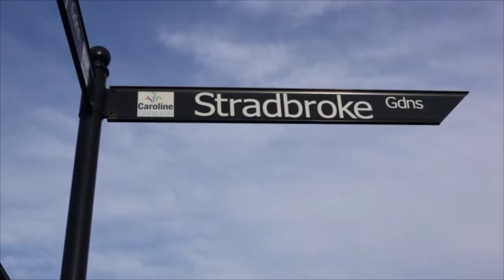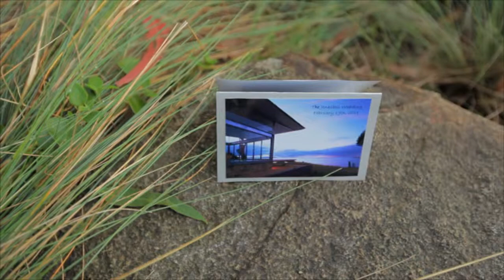Briony + Mark : Avalon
Highlight reel of Briony & Mark's gorgeous wedding held at the Avalon Coastal Retreat in Swansea, Tasmania. Produced by Guildbrook Studios.